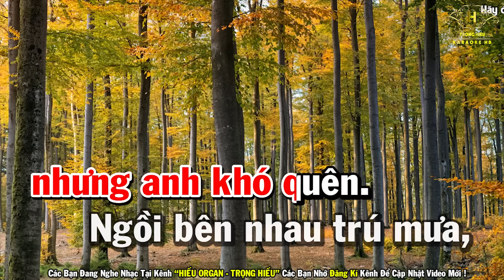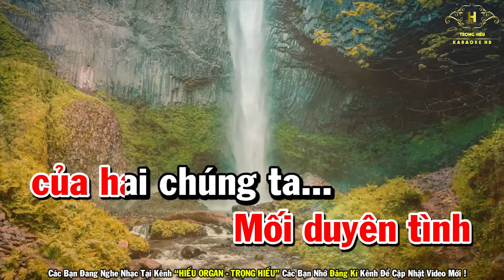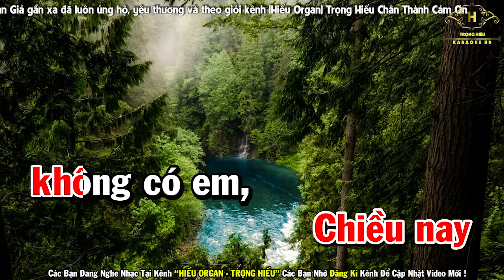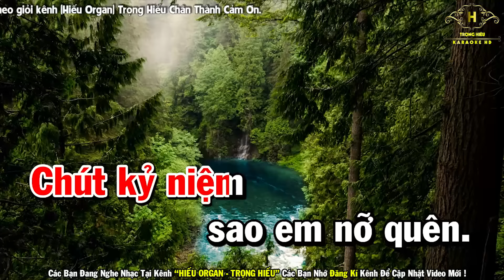Chút Kỷ Niệm Buồn Karaoke Tone Nữ Nhạc Sống 2021 | Trọng Hiếu